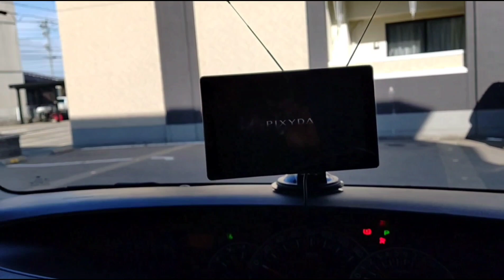中古タントカスタムのレンズを磨く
新愛車の二代目タントカスタムの少しくすんだヘッドライトを２度目の研磨でピカピカに出来るか？